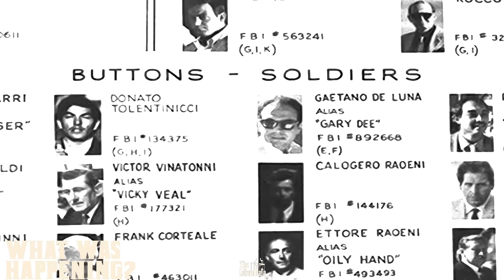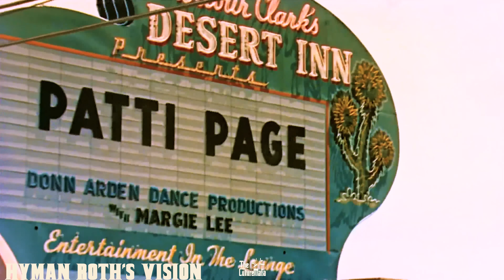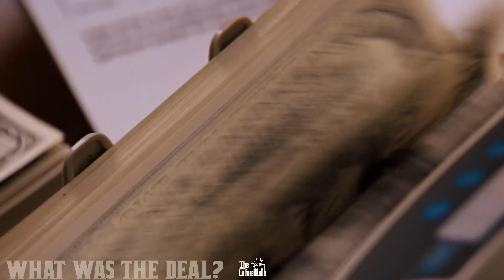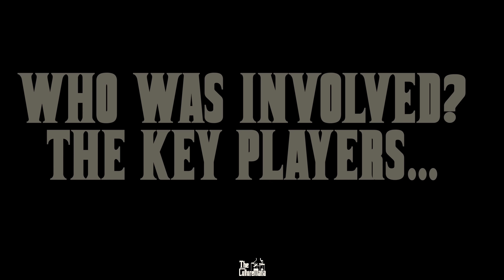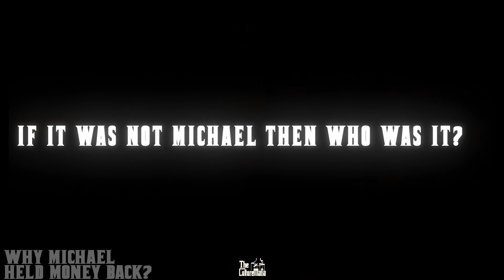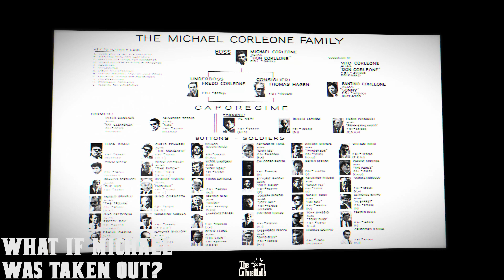The Hidden Detail that Changes EVERYTHING... | The Godfather 2 Explained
The Biggest Secret of The Godfather II, that will Shock You | The Havana Deal Explained
The Godfather 2, is full of mystery and intrigue, and some of the biggest questions we all have, surround the “Havana deal”,  There is ONE Particular Detail that YOU have NEVER Heard of that will change Your Entire Perception of the film as a whole, the characters and FINALLY make Everything make sense.
But First, We'll Need to understand what exactly the Havana Deal Really was, to then Comprehend why this Hidden Fact is so significant on the entire Story...

𝐏𝐀𝐑𝐓 𝐈
We will discuss exactly what the "Havana Deal" was, the key players involved and all the other intricate details & Reasons that surround it. 💰

𝐏𝐀𝐑𝐓 𝐈𝐈
There is a hidden detail in The Godfather 2, that up until now has remained a mystery.
What actually happened to Don Michael's $2 Million? at first most of us think that it was on purpose, that since Michael was suspicious of Roth, he held back the money, which makes sense, but not actually not true.
This will shock you, but it was not Michael holding the money back...
He only became uncertain of the deal itself, only after witnessing the rebel situation first hand.
He still wanted to play along, and so had no reason not to send money, Even if he knew Roth was after him.
So the question then becomes, if it wasn't Michael then who was it? And THAT is what You will find out after watching this video.

We will also answer many questions that up until now have been unanswered.
𝑬𝒏𝒋𝒐𝒚 𝒕𝒉𝒆 𝒗𝒊𝒅𝒆𝒐 & 𝑳𝒆𝒕 𝒖𝒔 𝒌𝒏𝒐𝒘 𝒘𝒉𝒂𝒕 𝒀𝒐𝒖 𝒕𝒉𝒊𝒏𝒌?🔥